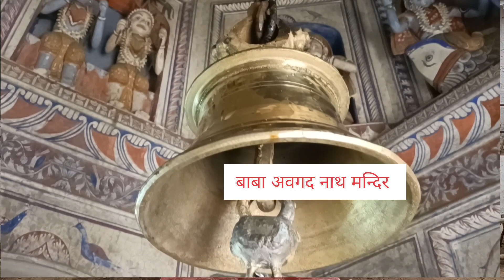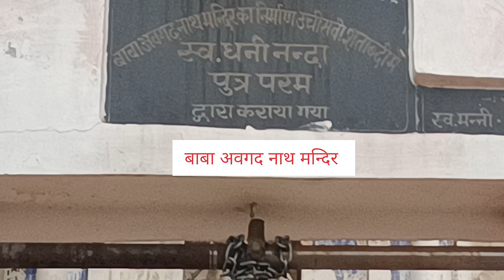ऊगू का सुप्रसिद्ध मन्दिर ||अवगद बाबा मंदिर ||यहां होती हैं ||भक्तो की सभी मनोकामनाएं पूर्ण🙏🙏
Thanku for watching classes